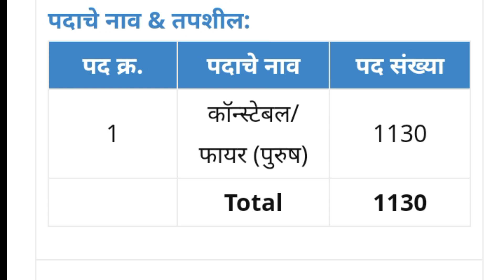केंद्रीय औद्योगिक सुरक्षा दलात भरती -2024 एकूण जागा : 1130 जागा CISFशैक्षणिक पात्रता : 12वी उत्तीर्ण